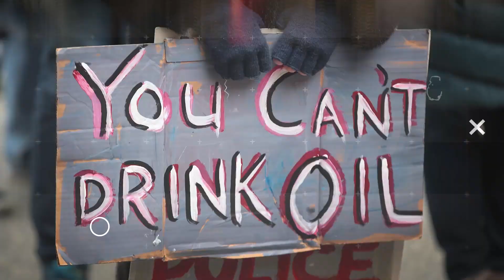Nancy Pelosi Surrenders on Impeachment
Why is Nancy Pelosi already surrendering to Trump? John Iadarola and Emma Vigeland break it down on The Damage Report. Follow The Damage Report on Facebook

"Washington (CNN)House Democrats who have pushed impeachment appear undeterred by the fact that House Speaker Nancy Pelosi threw cold water on the possibility in a recent interview by saying she's "not for impeachment" and President Donald Trump is "just not worth it."

Democratic Rep. Rashida Tlaib, who announced last week that she plans to file an impeachment resolution later this month, vowed Tuesday to press ahead.

"I'm going to move forward, obviously," she told reporters. "It's important that there is a transparent process. No one, not even the President, should be above the law."

The Michigan lawmaker -- who sparked controversy when she told activists just hours after her swearing in that "we're going to impeach the motherf r" -- insisted that she is not disappointed by Pelosi's comments."